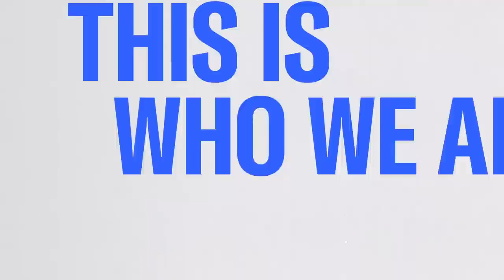‘Don’t Look Up’ Again Proves Satire Is Dead | The Mehdi Hasan Show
As Europe suffers through a scorching heat wave this week, we’ve got another real-life example where a scene from the Oscar-nominated climate change satire ‘Don’t Look Up’ and a British news show eerily mirrored each other.